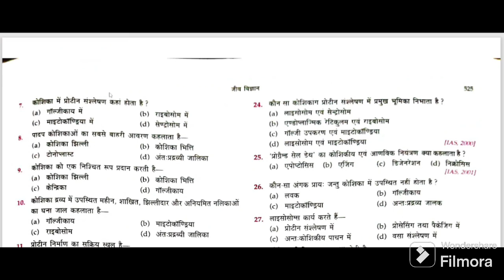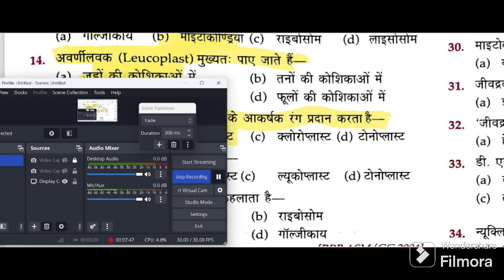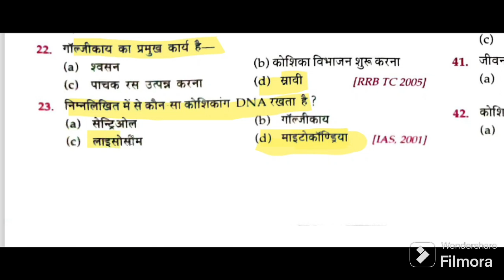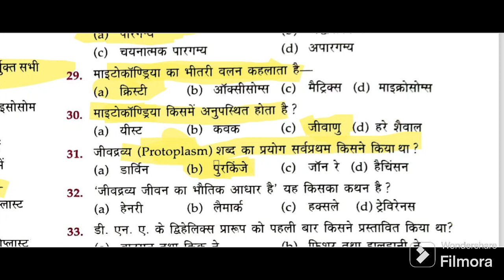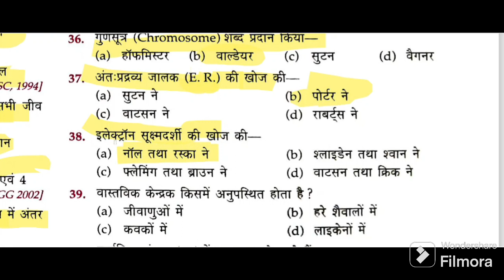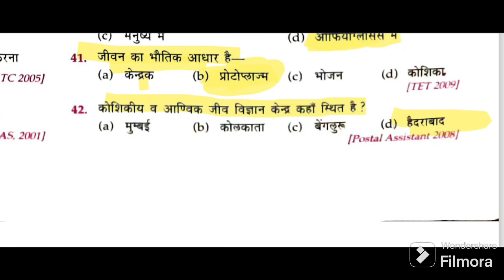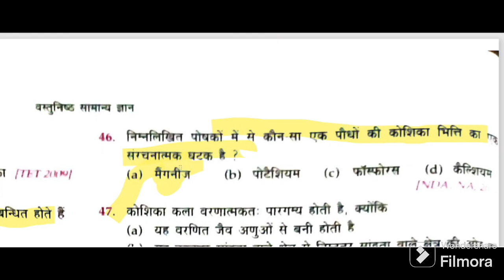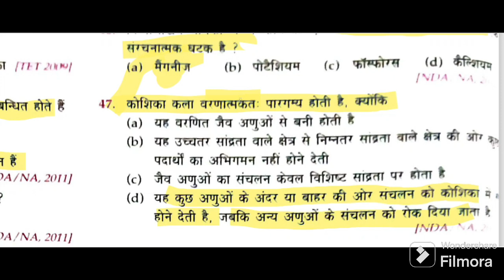कोशिका_विज्ञान cytology Lucent_objective_GK